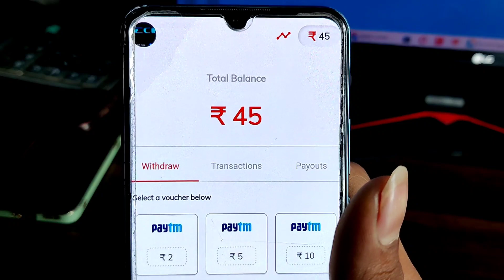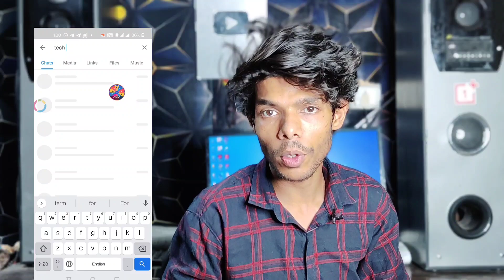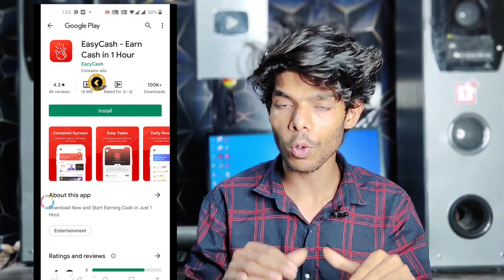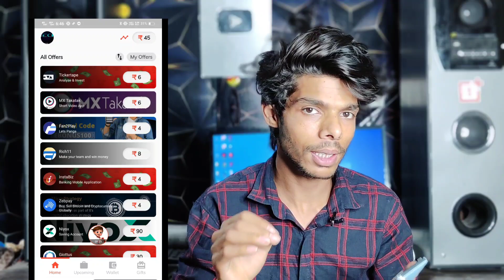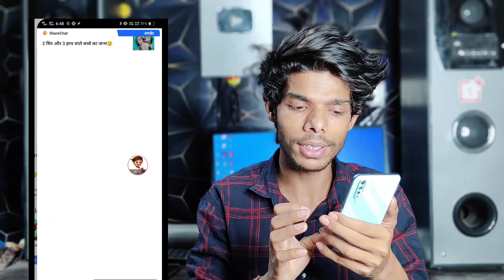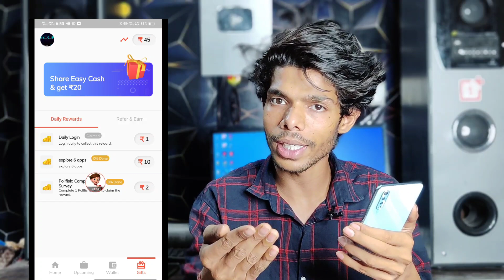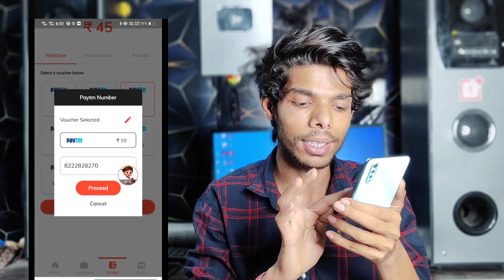NEW EARNING APP 2022 EARN DAILY ₹45 WITHOUT INVESTMENT // NEW ONLINE EARNING APP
Online free paise kamane ka App

1 earn daily rewards app
2 earn daily rewards spin scratch & win
3 new earning app 2020
4 paytm cash earning